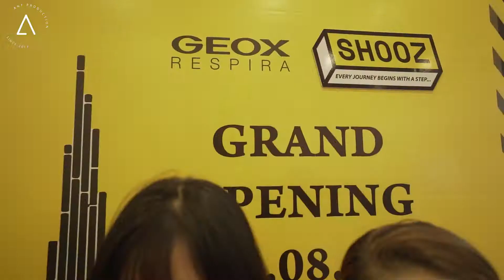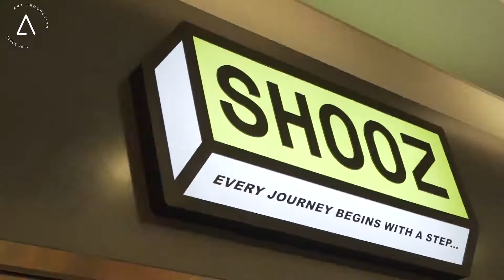KHAI TRƯƠNG CỬA HÀNG SHOOZ I LANDMARK 81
Antproduction Chuyên sản xuất MV, Video quảng cáo doanh nghiệp, TVC,Phim Phóng Sự Cưới
"Lắng nghe và thấu hiểu ý kiến khách hàng - Hiện thực ý tưởng của khách hàng lên Video là sứ mệnh của chúng tôi"
::Địa Chỉ: Chung Cư Tân Phước 14A-14, 153 Lý Thường Kiệt, P14,Q10 -HCM